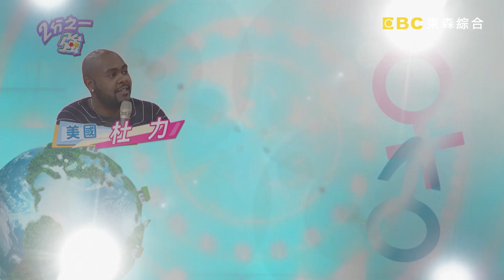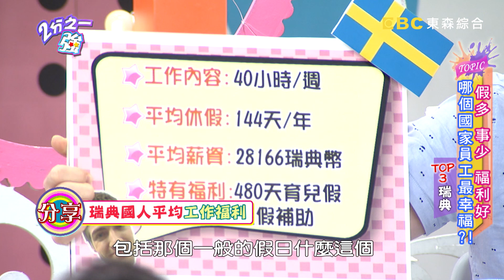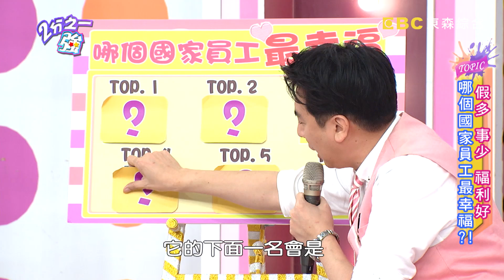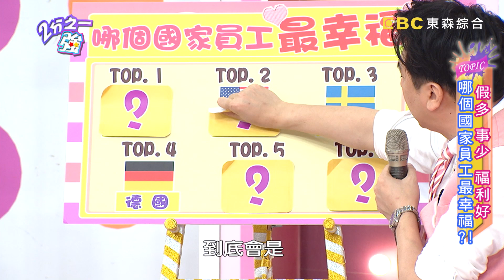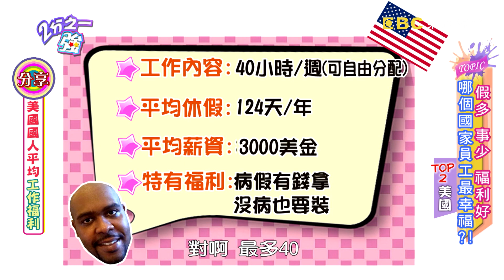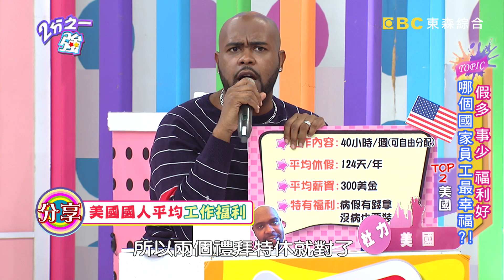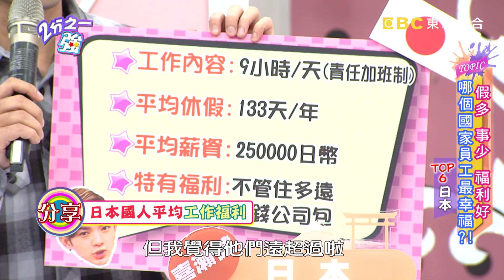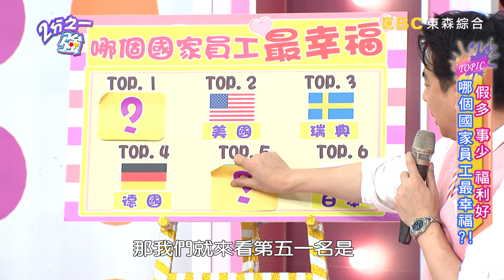假多 事少 福利好！ 哪個國家員工最幸福？！ 芳瑜 杜力 20170316 一刀未剪版 2分之一強 - 東森綜合台Employment Benefits in Foreign Country!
來賓：Julie、芳瑜、Paul
各國型男：杜力、賀少俠、韋佳德、喜瀨健、尼可、艾瑞森

員工的幸福指數跟工作效率成正比嗎？整天罷工的法國，究竟是不幸福？還是不知足？！PAUL與外商索取衛生棉型錄等了三個月才收到，原來是義大利員工在夏天放暑假？！賀少俠顛覆德國人冷漠形象，失戀時主管竟特別來「關心」？！JULIE去美國玩免錢，全因美國朋友公司提供的娛樂費？！到底在台灣人眼中，哪個國家的員工簡直身在天堂？哪個國家的員工又是壓力超大、每天生不如死？精彩內容請鎖定晚間11:00《二分之一強》！